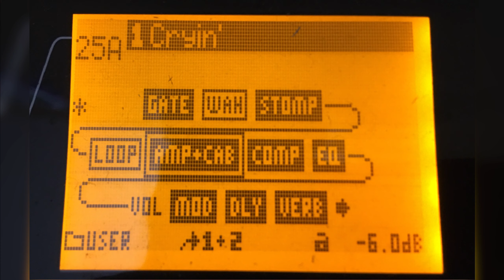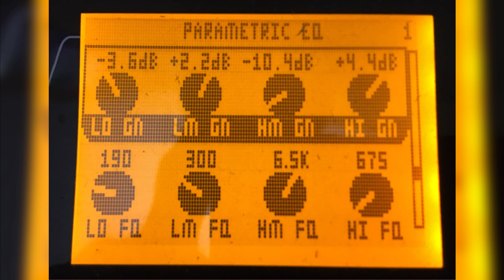Joe Satriani preset - Cry - Pod X3 live - include preset set up!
Demo e set up del preset su Pod X3 live del brano Cry di Joe Satriani tratto dall’ album “The Extremist” pubblicato nel luglio 1992.
Vi lascio anche i link di altri 2 video con ulteriori preset sounds di Satriani.
Grazie!